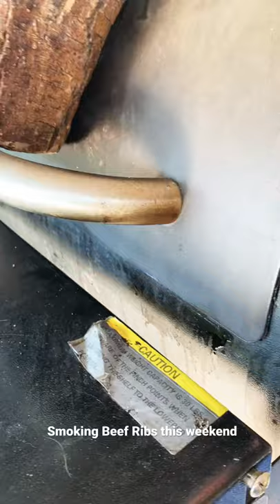Smoking Beef Ribs on the Traeger Grill